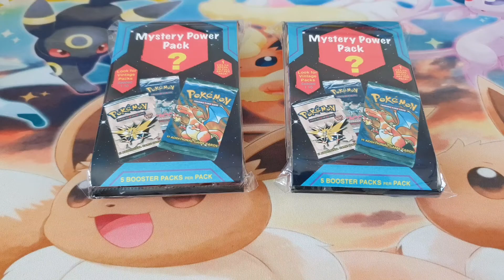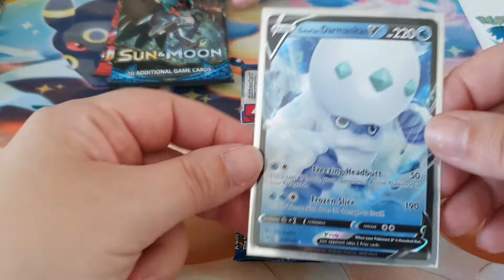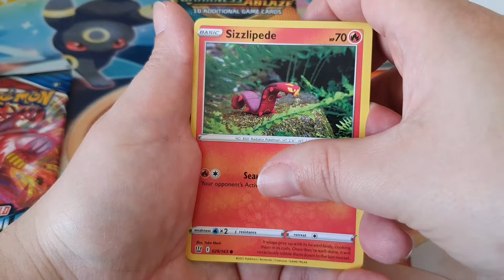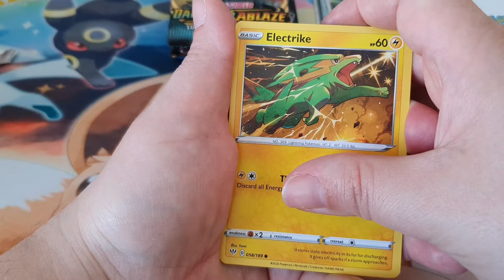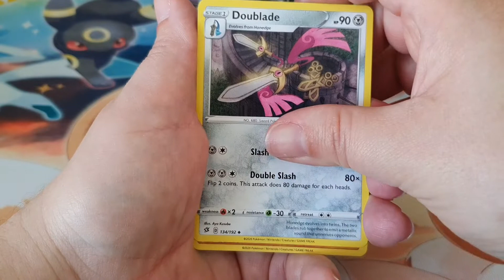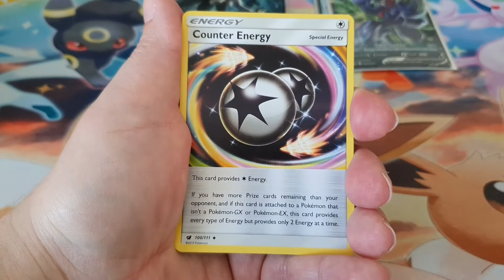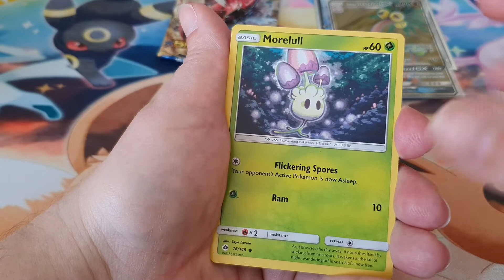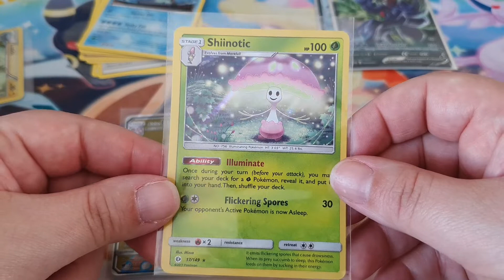ouverture Mistery Pack. Quelles séries va t on avoir dans ces 10 boosters pokemon ?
ouverture de 2 Pack mystère de 5 boosters chacun avec des séries pouvant aller jusqu'à XY. Partager ce bon moment avec nous dans la rigolade 🥴

N hésiter pas à commenter pour nous donner votre avis et répondre aux différents sujets qu'on aborde.

N oubliez pas mon Instagram pour ne rien louper de l actualité, des réceptions etc...